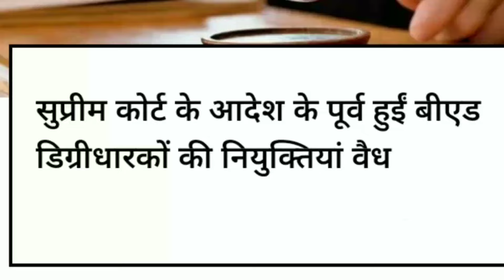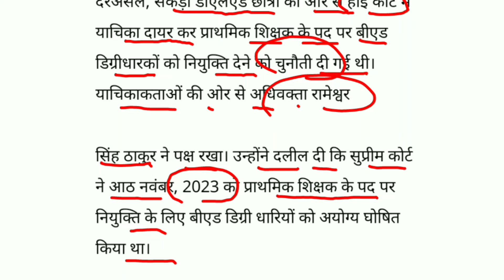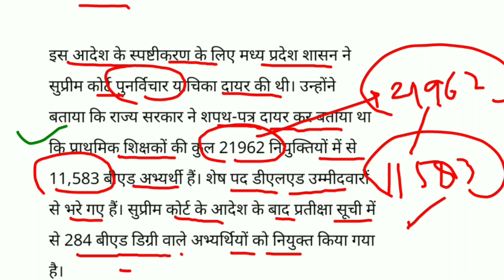B.Ed vs BTC मामला | MP High Court ने सुनाया बड़ा फैसला | बीएड डिग्री धारकों की नौकरियां सुरक्षित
69000 shikshak bharti news
69000 shikshak bharti bed btc mamla
bed vs btc supreme court updates
bed vs btc supreme court decision
bed vs btc court case status
bed vs btc latest news
bed vs btc latest updates
kvs teacher vacancy latest news